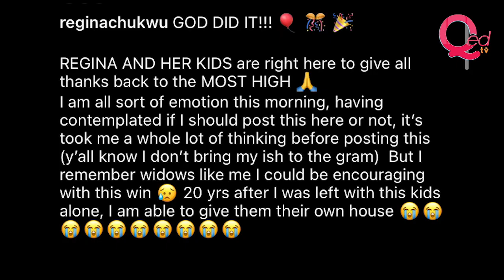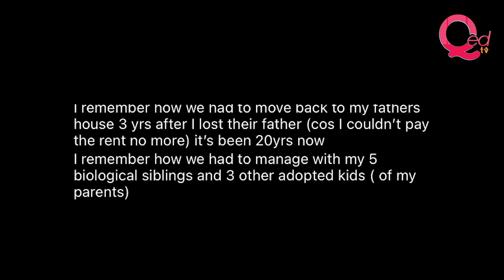Regina Chukwu becomes house owner 20 years after losing husband